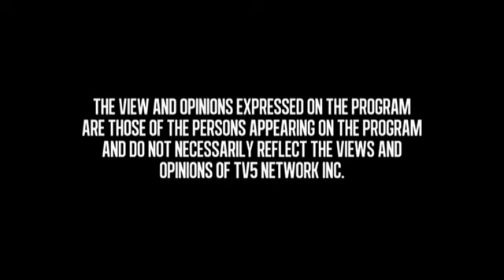They Call Me Coach: Jordan Clarkson part 1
Coach Chot Reyes chats with NBA superstar Jordan Clarkson as he goes into his background and talks about his family.